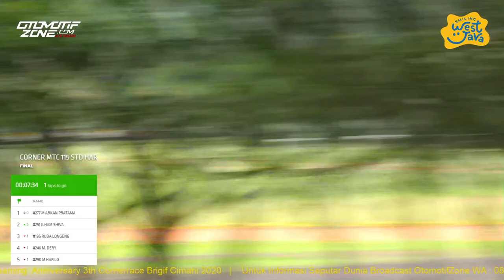Corner Matic 115cc Standar Harian Pemula | Anniversary 3th Cornerrace | Brigif Cimahi Jabar 2020